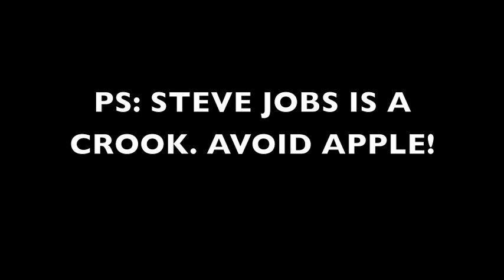'HOMOSEXUALITY IS WRONG' (progrock song!)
Holy shit: we criticize homosexuality for being TOO CONSERVATIVE!

LYRICS:
ho-mo-sex---uality is wrong
narrow minded, narrow minded

he-te-ro-sex---uality is wrong
narrow minded, nevermiind it

bi-sex---uality is right
balanced diet, balanced diet

a-sex uality is right
why not try it, why not try it?

WARNING: this is a totally shitty demo from like 2001. But I don't have ability to do it better right now. That's my acoustic 12 string guitar. I love that axe but never use it because all my time is spent on legal or political bullshit.